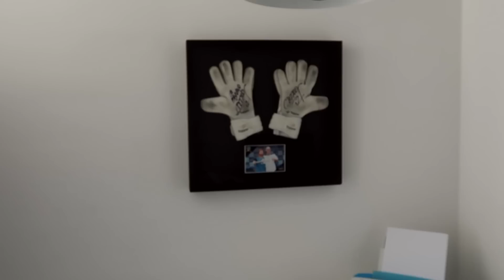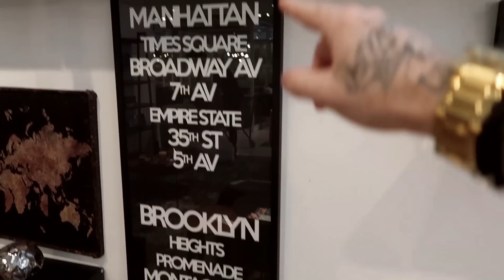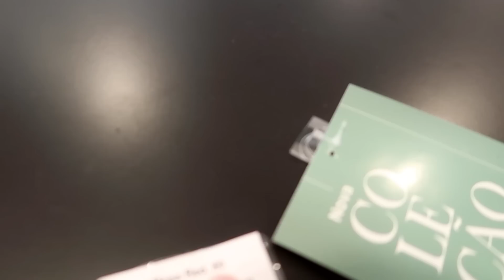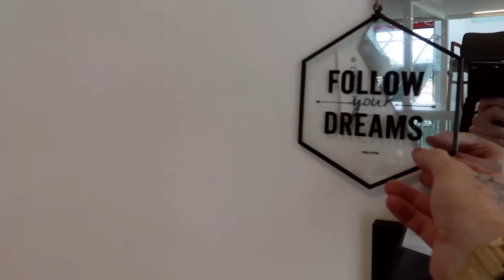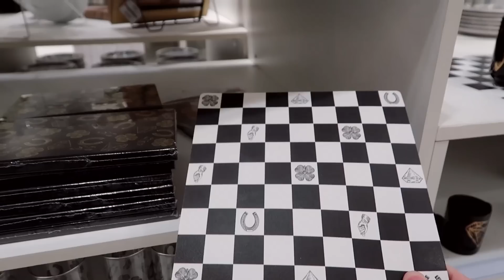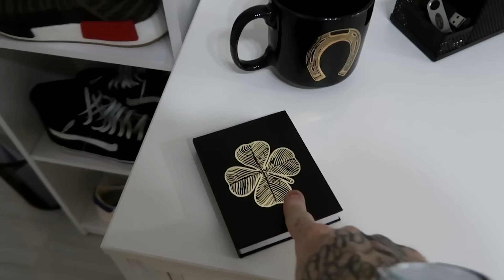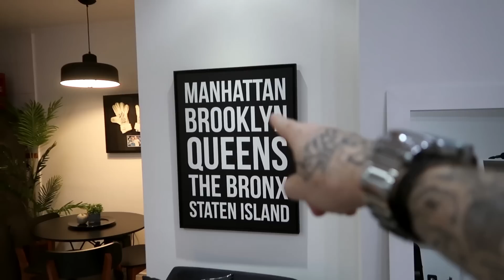Renovei a DECORAÇÃO do QG Macho Moda - Decoração Masculina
✅ Siga o Instagram do Macho Moda @blogmachomoda

Fala TIME, tudo certo com vocês? :) MUDEI A DECORAÇÃO DO QG MACHO MODA, eitaaaa! Sim, apoiado nas Dicas de Decoração Masculina que já passei por aqui no Canal e que já pesquisei, dei uma renovada no QG!

SIM, a Tok & Stok me convidou pra conhecer a Nova Coleção deles e renovar um cantinho aqui do QG Macho Moda, mas como eu moro em um apê bem pequeno, consegui renovar MUITA COISA de Decoração, sem quebra-quebra, e vim aqui compartilhar com vocês AGORA!

Então bora dar o PLAY pra se ligar nas mudanças? GO!!!